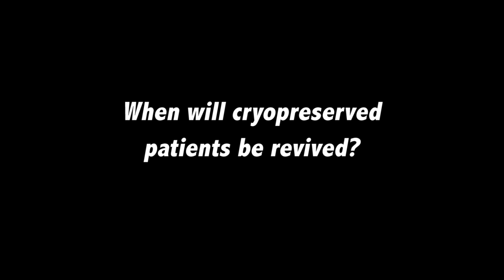Cryonics: Alcor FAQ # 13: When will Cryopreserved Patients be Revived?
In this Alcor FAQ #13 Alcor President, Max More, discusses the challenges of forecasting an exact time when cryonics patients could be successfully resuscitated. A lot of this forecasting has to do with the speed at which science and technology are advancing and when they will ultimately catch up to the science of cryonics.

If you are interested in finding out more about Cryonics and if Cryonics is right for you, please give us a call today (Toll Free) at: 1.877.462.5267 for your free, no-obligation consultation on cryonics and becoming an associate Alcor member.

for more information on Alcor and the science of cryonics.

We look forward to speaking to you soon...